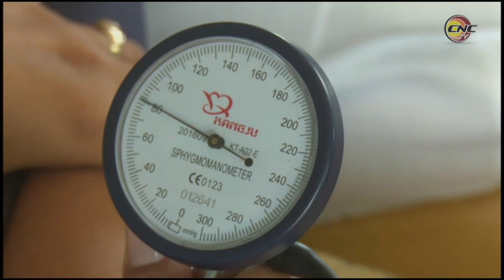Continúa en Granma aplicación de refuerzo de vacunas anti Covid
En Granma avanza la administración de dosis de refuerzo de vacunas anticovid en población pediátrica y grupos de alto riesgo.  Igualmente se recupera la primera vacunación a un número reducido de sujetos que faltaban por completar esquema del inmunógeno.